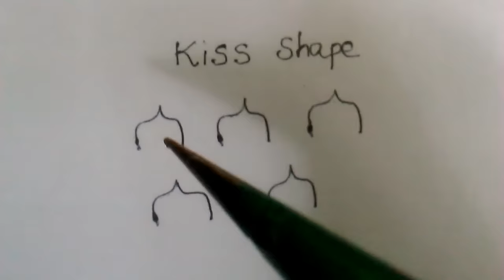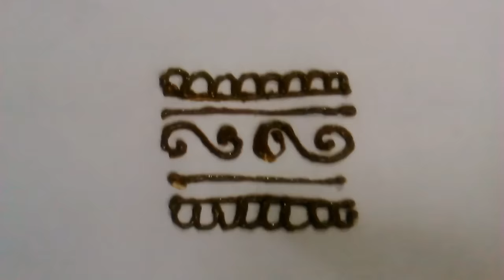Learn How to draw mehndi designs (FREE) basic element step by step for beginner - Mehndi Tutorial 3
How to draw mehndi designs (FREE) basic element step by step for beginner - Mehndi Tutorial 3

In this video teach mehndi basic design 's' shape and 'kiss' shape in step by step for beginners tutorial 3.

How to draw mehndi designs basic element step by step for beginner - mehndi class - Tutorial 1

How to draw mehndi designs basic element step by step for beginner - mehndi class - Tutorial 2

All the contents published on this channel is our own creation.

aksai creation